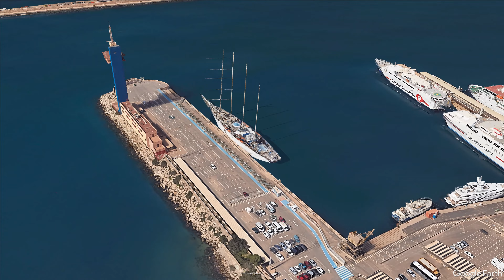Almeria Spain. Sity walk with camera 4K.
🇺🇸  Almería is a Spanish city and municipality, capital of the province of the same name, in the autonomous community of Andalusia. It is the nerve center of the Metropolitan Region of Almería, in the extreme southeast of the Iberian Peninsula. It was founded in the year 955 by Abd al-Rahman III.

Discover Almeria in this video of a city walk! Immerse yourself in the atmosphere of this place, enjoying the views of the streets, cathedrals, theater, parks and the magnificent cathedral. Walk across the bridge, feel the pulse of the city, meet a variety of people and enjoy the views of the pier. This video was created for those who are looking for relaxation and rest.
Treat yourself to a virtual walk and discover why Almeria can be your cozy home in warm Spain by the sea.

🇪🇸  Almería es una ciudad y municipio español, capital de la provincia homónima, en la comunidad autónoma de Andalucía. Es el centro neurálgico de la Comarca Metropolitana de Almería, en el extremo sureste de la península ibérica. Fue fundada en el año 955 por Abderramán III

¡Descubre Almería en este vídeo de un paseo por la ciudad! Sumérgete en la atmósfera de este lugar, disfrutando de las vistas de las calles, catedrales, teatros, parques y la magnífica catedral. Camine por el puente, sienta el pulso de la ciudad, conozca una variedad de personas y disfrute de las vistas del muelle. Este video fue creado para aquellos que buscan relajación y descanso.
Regálate un paseo virtual y descubre por qué Almería puede ser tu hogar acogedor en la cálida España junto al mar.

@CityWalks-zq9gi citywalks city walks @CityWalks-Victoria